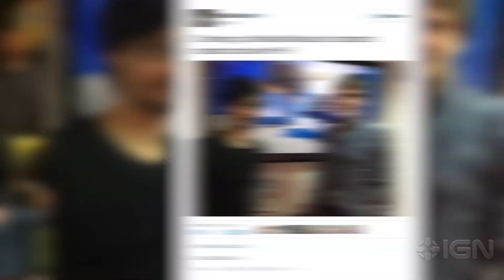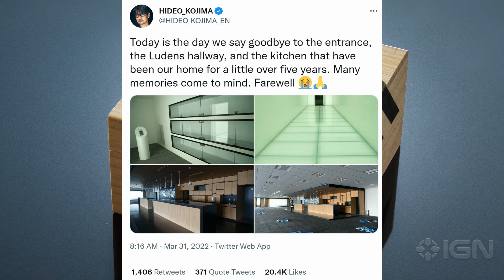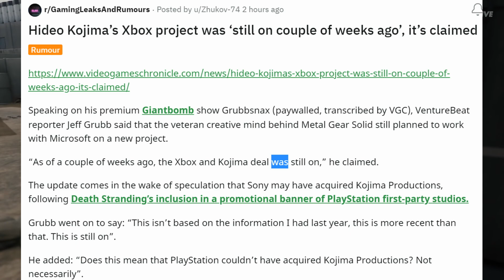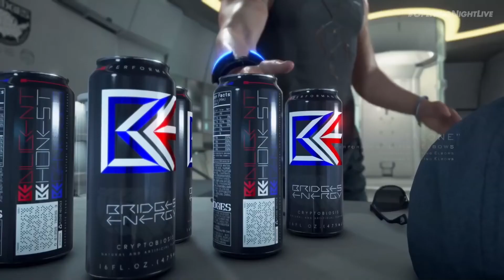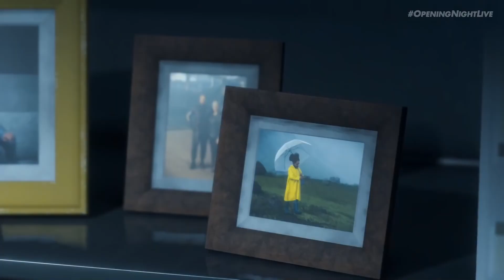PlayStation Makes Sudden Change That Leads To Kojima Productions Acquisition Speculation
Today we are talking about a sudden change that PlayStation made and how it has led to a lot of speculation from fans that Sony has acquired Kojima Productions as a first party PlayStation studios.